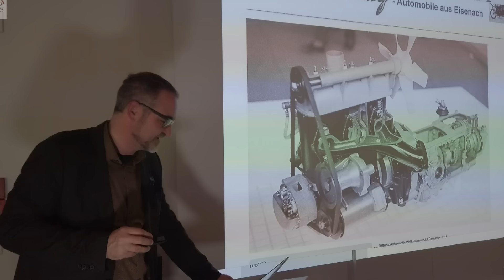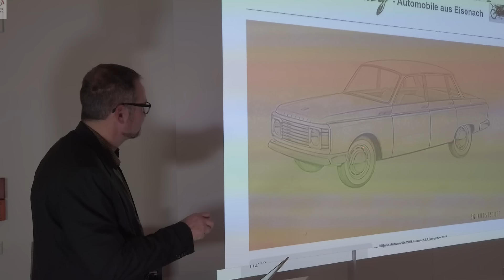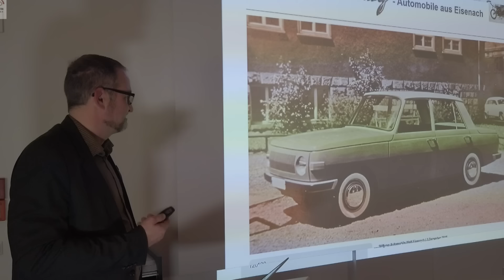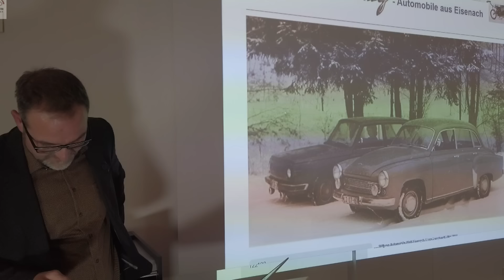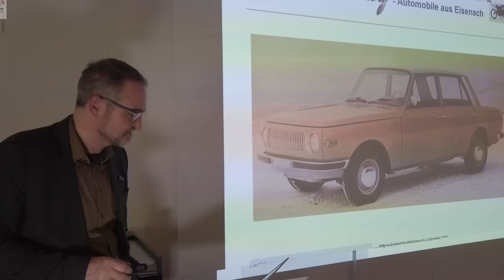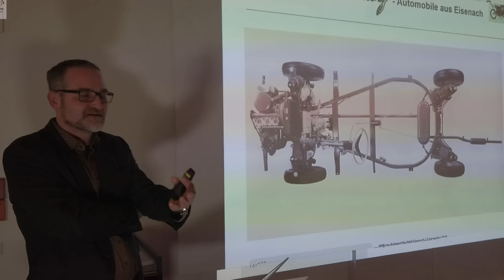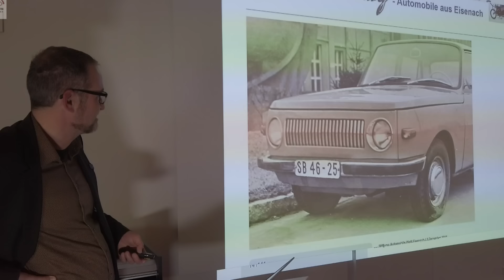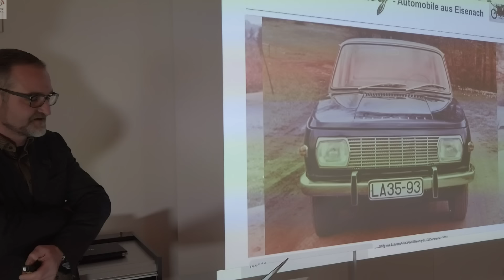Die Entwicklung des WARTBURG 353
Ein Auszug aus einem Vortrag von Dipl.Ing. Lars Leonhardt.
Mit seltenen Fotos der Prototypen des Wartburg.